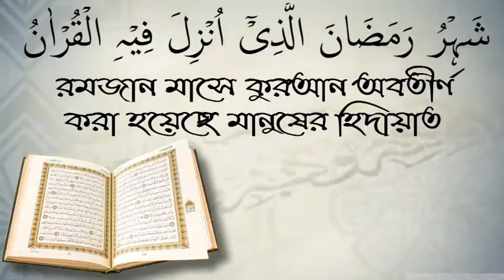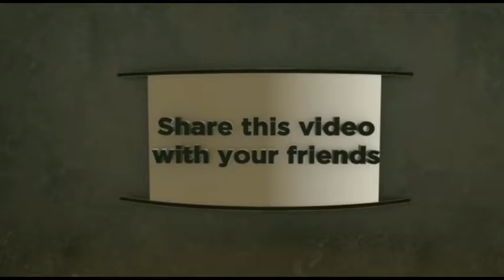কবর জিয়ারত করার সহি নিয়ম কি? শায়েখ সারোয়ার সালাফি।